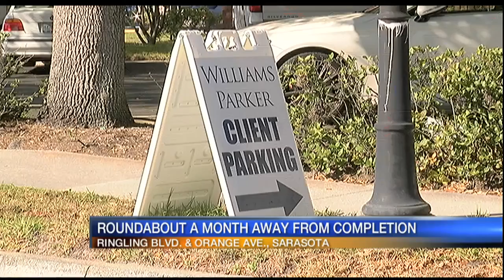Orange and Ringling Roundabout